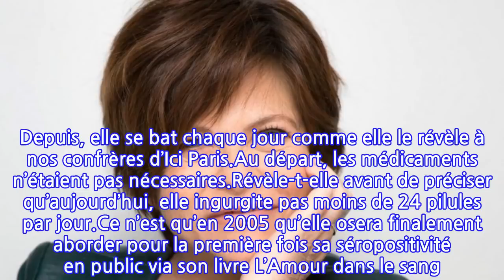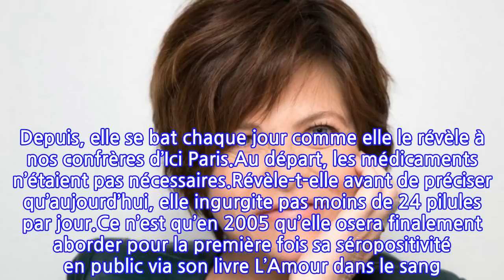Charlotte Valandrey malade : L’actrice de Demain nous appartient suit un traitement...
À bientôt 50 ans, Charlotte Valandrey a enfin retrouvé le chemin des plateaux de tournage grâce à son rôle dans la série de TF1 « Demain nous appartient ». L'actrice, séropositive, revient sur le devant de la scène après une traversée du désert et se confie sur sa maladie. Voilà plusieurs années que Charlotte Valandrey écrit plus qu’elle ne joue la comédie. Actuellement présente dans la série Demain nous appartient, sur TF1, elle n’en oublie pas pour autant sa passion et vient donc de publier un nouvel ouvrage intitulé Chaque jour, j’écoute battre mon cœur.Charlotte Valandrey, atteinte du sida depuis l’adolescence et greffée du cœurEt pour cause… L’actrice est greffée du cœur depuis 2003, après avoir été victime de deux infarctus qui ont bien failli lui coûter la vie. Mais cette vie ne lui a rien épargné. En effet, bien avant ça, Charlotte Valandrey a également appris qu’elle était séropositive. Elle allait avoir 18 ans. Depuis, elle se bat chaque jour comme elle le révèle à nos confrères d’Ici Paris.Au départ, les médicaments n’étaient pas nécessaires.Révèle-t-elle avant de préciser qu’aujourd’hui, elle ingurgite pas moins de 24 pilules par jour.Ce n’est qu’en 2005 qu’elle osera finalement aborder pour la première fois sa séropositivité en public via son livre L’Amour dans le sang. Avant, selon elle, « la société n’était pas prête ».